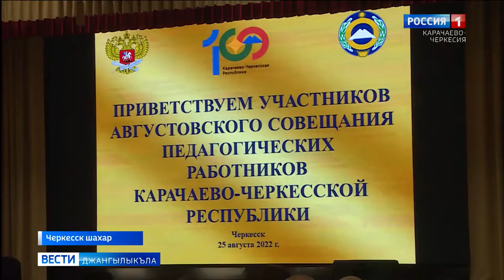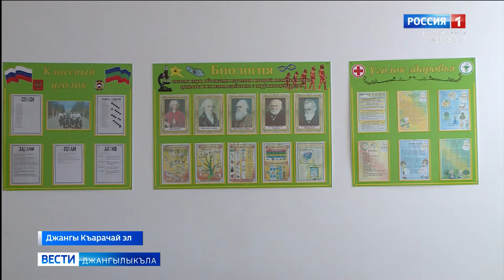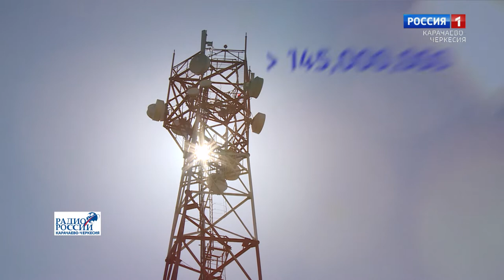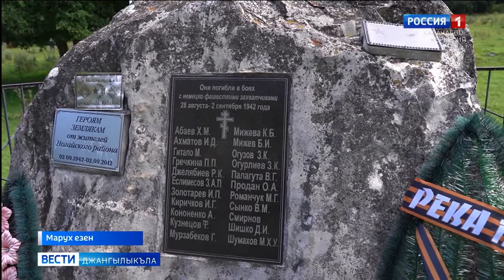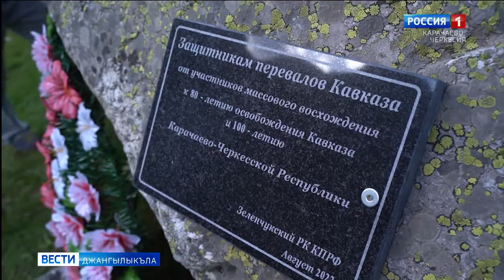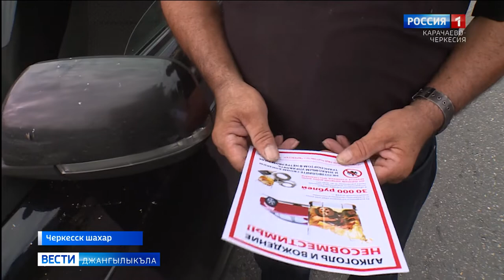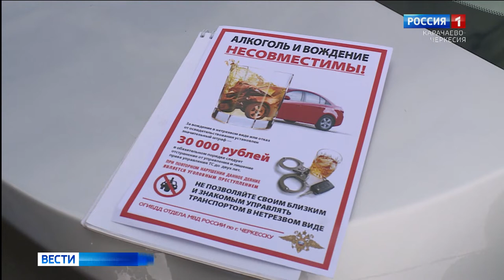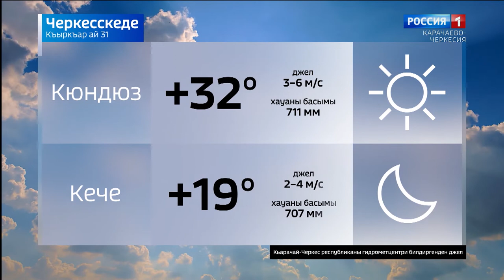Вести на карачаевском языке 31.08.2022